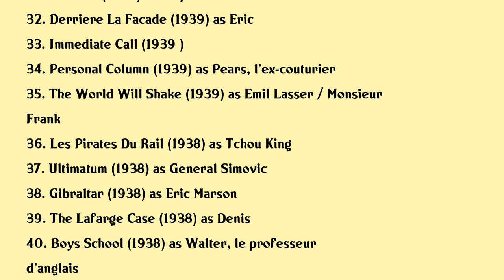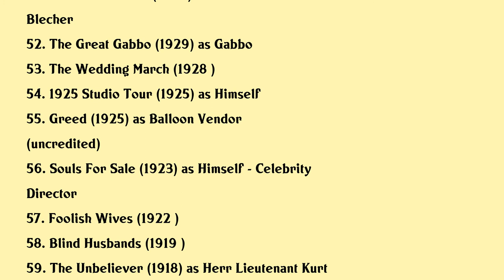Erich von Stroheim Movies list Erich von Stroheim| Filmography of Erich von Stroheim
Erich von Stroheim Full Movies List Filmography of Erich von Stroheim

Latest movies of Erich von Stroheim are:

1. Quand Jean Devint Renoir
2. Billy Wilder Speaks
3. Detective
4. The Man You Loved To Hate
5. Armored Attack
6. Serie Noire
7. La Madone Des Sleepings
8. Napoleon
9. Alerte Au Sud
10. Other Side Of Paradise
11. Minuit Quai De Bercy
12. Alraune
13. Sunset Boulevard
14. Le Signal Rouge
15. Portrait Of An Assassin
16. Stroheim In Vienna
17. La Danse De Mort
18. The Mask Of Diijon
19. On Ne Meurt Pas Comme Ca
20. Devil And The Angel

Complete list of movies acted by Erich von Stroheim are in this video.

Please Comment down your favorite movie of Erich von Stroheim